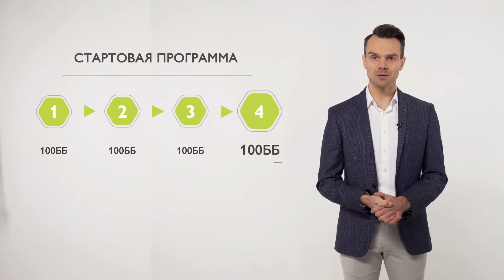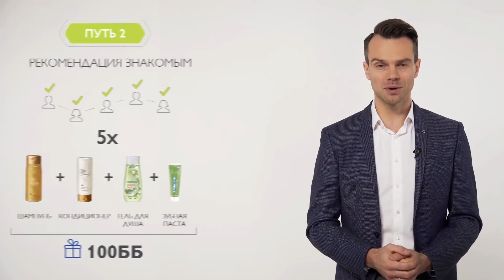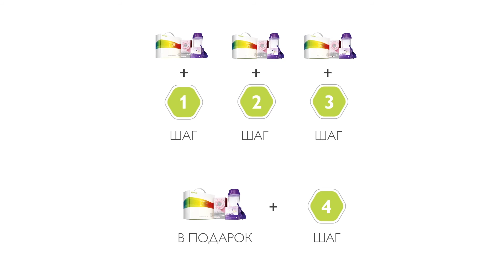Стартовая программа Oriflame - 4 подарка новичкам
Все вопросы вы можете задать мне в личном сообщении